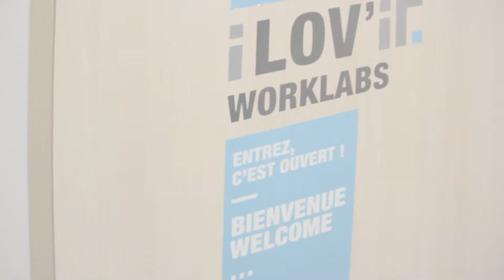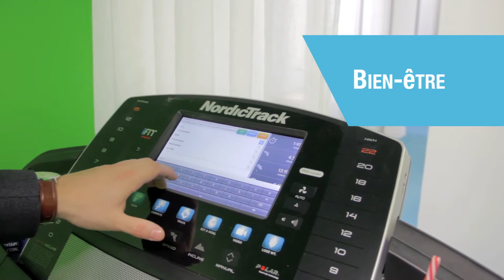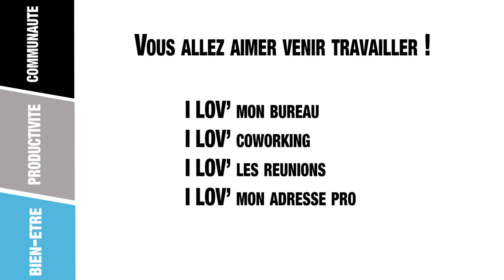FILM ILOVIT Tivoli Capital